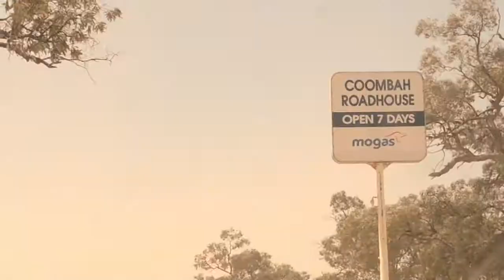Silver City Highway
Behind the scenes of a photoshoot in the Australian Outback in November, 2019. Song is Get it On by T Rex, and footage was filmed by Dominik Shields.